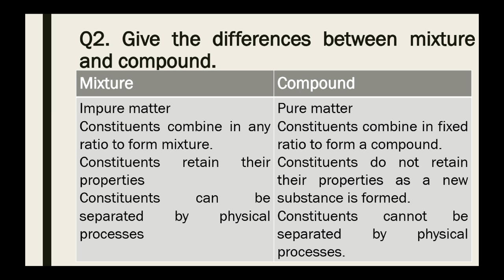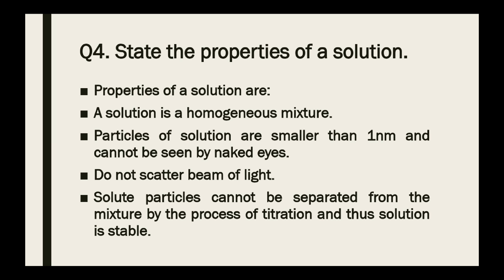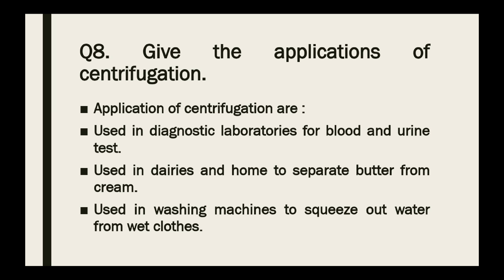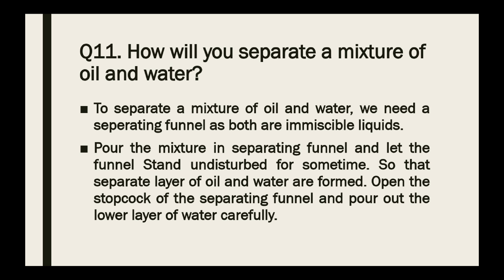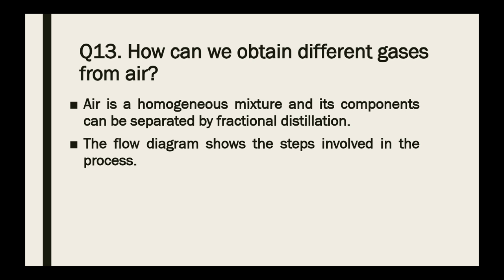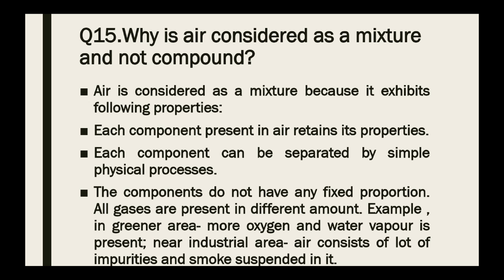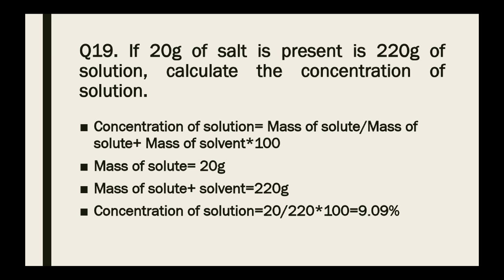Is matter around us PurellClass9llSciencellCBSEllPart5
TravelTreats ls matter around us PurellClass9llSciencellCBSEllPart5
Important question answers Is matter around us pure